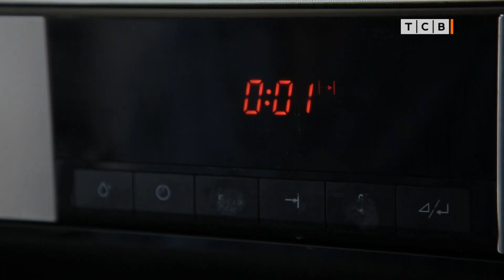Что и сколько можно хранить в морозилке. Гид по заморозке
Зачем замораживать продукты? Как сэкономить на еде. Заморозить, чтобы не выбрасывать. Какие продукты можно замораживать.